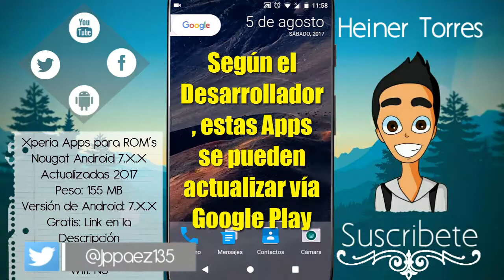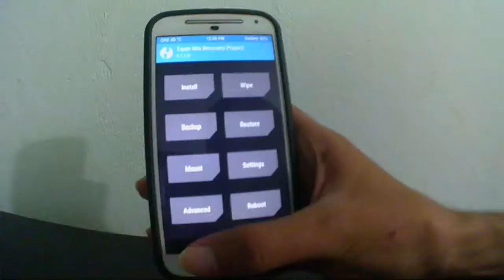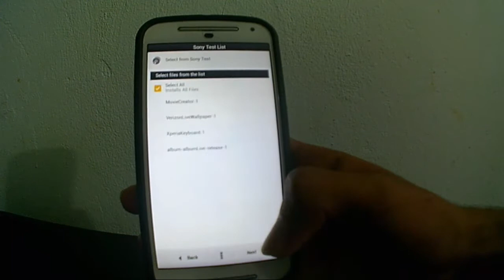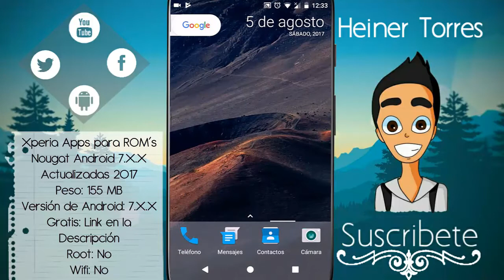Xperia Apps para ROM´s basadas en Android Nougat Android 7.X.X, Actualizadas 2017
Hola mi gente hoy estamos acá con un vídeo corto pero interesante, hoy les comparto las Xperia Apps para ROM´s Nougat 100% funcionales, definitivamente Sony hace muy bien trabajo con sus apps y es por eso que son tan anheladas, en este vídeo se las comparto a todos aquellos qué les gusten las apps de Sony y no las tienen en su dispositivo, sin más nada qué comentar por acá les dejo los links mencionados en el vídeo.

Links

Zip de las Xperia Apps(Archivo que instalamos en el Custom Recovery)

Como desinstalar apps del Sistema, y como instalar cualquier APK de manera forzada en Tu Android

Como instalar juegos Android con APK y Datos SD//Riptide GP2 para Android Apk+SD 1 Link[Mega] 2016

Table Top Racing para Android, grandioso juego de Autos // Apk + datos SD 1 Link [Mega] Actualizado